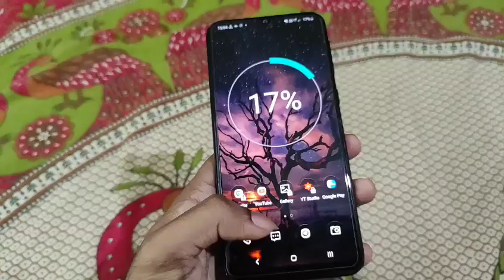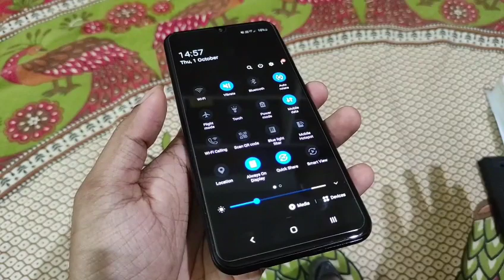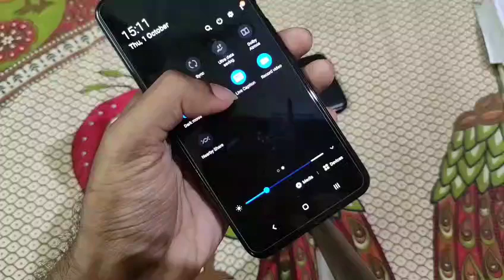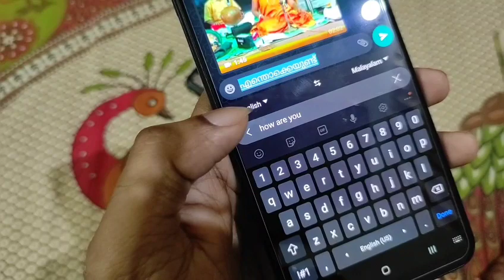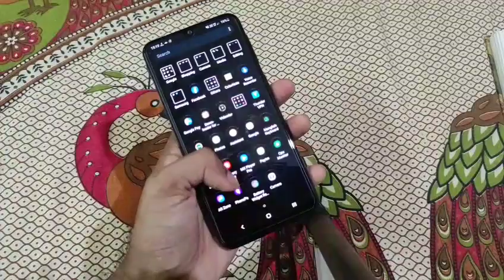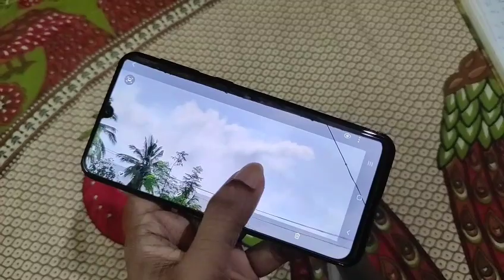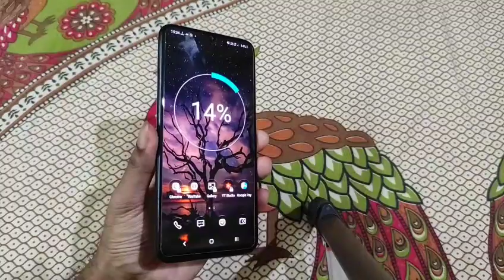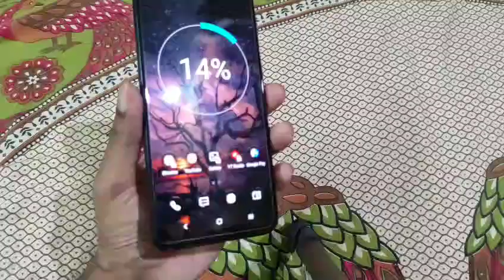(Malayalam)Samsung Galaxy M21 -New features and changes after One UI 2.1